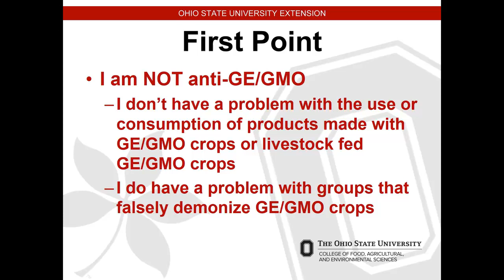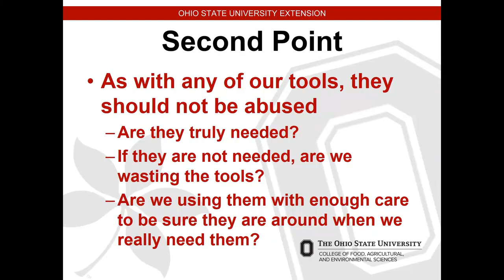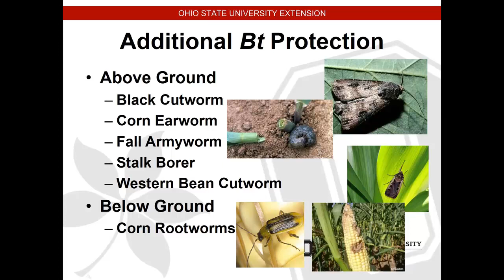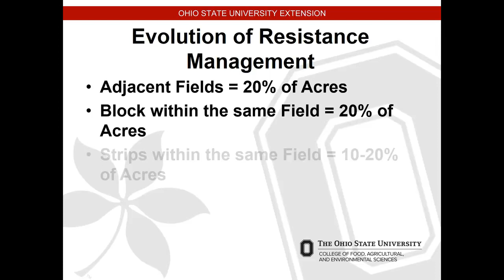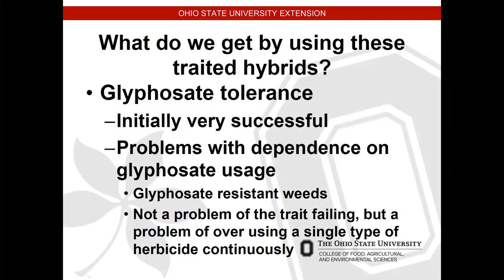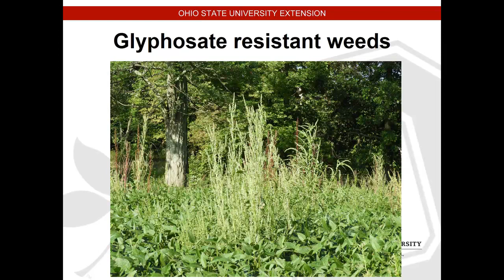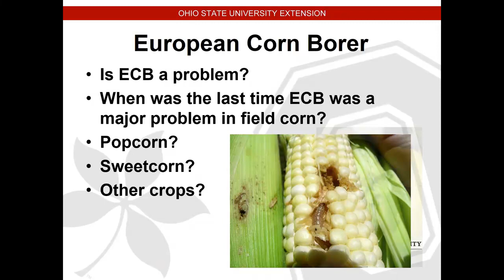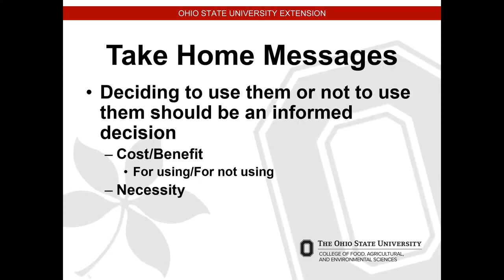Dr. Curtis Young - Deciding To Use Or Not To Use GE/GMO Crops: Is It A Good Or Bad Choice?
Deciding To Use Or Not To Use GE/GMO Crops: Is It A Good Or Bad Choice? - Dr. Curtis Young, OSU Extension, Van Wert County, from the 2019 Conservation Tillage and Technology Conference, March 5 - 6, 2019, Ada, OH, USA.